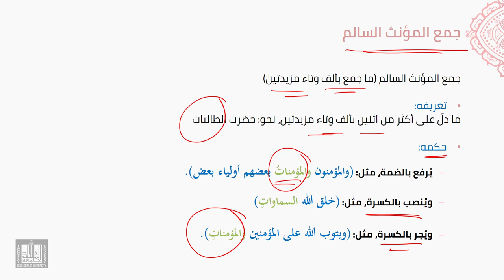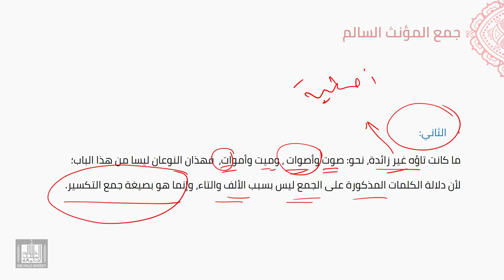النحو العربي | 4-9 | جمع المؤنث السالم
الوحدة 4 - الدرس 9 : جمع المؤنث السالم
تعريفه، وإعرابه.